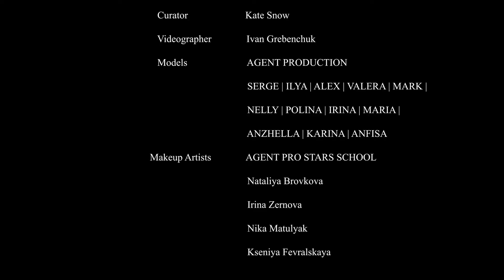AWARD 2019 Dress Code Mag | Agent Pro Stars School